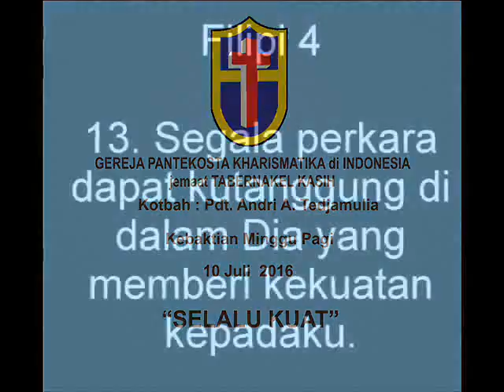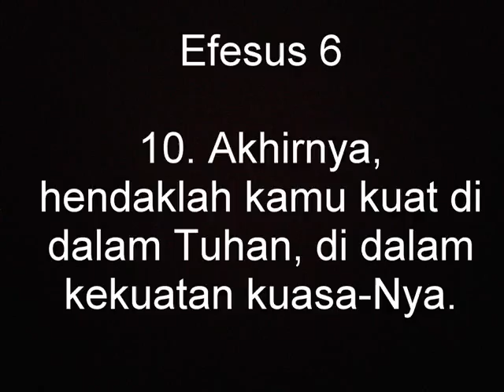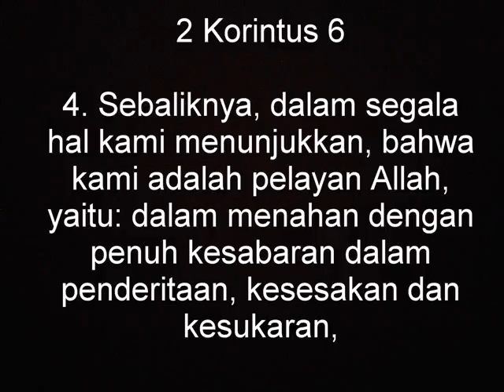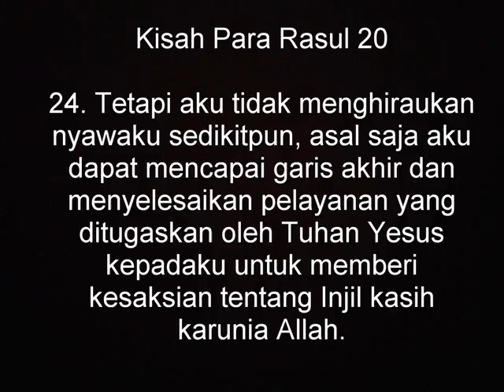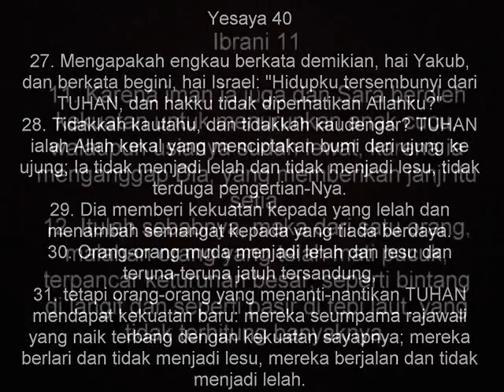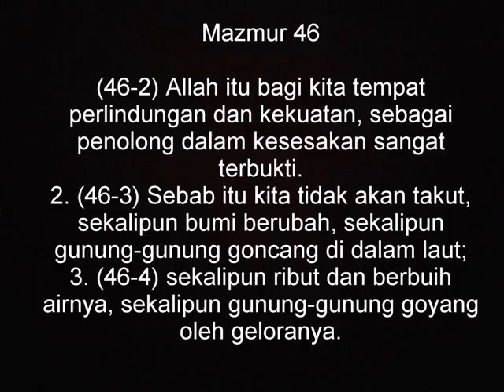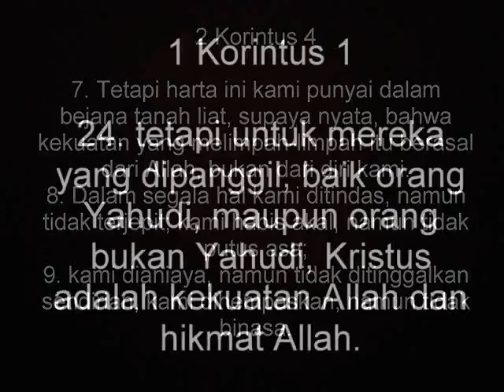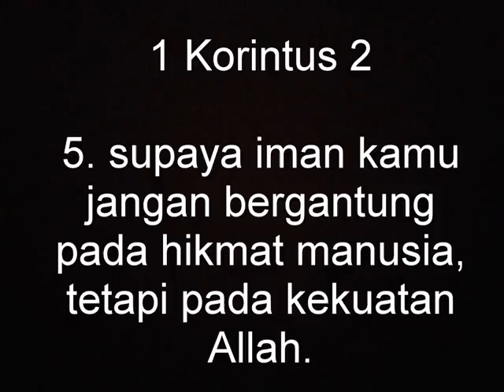"SELALU KUAT" - Kebaktian Minggu Pagi 10 Juli 2016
Gereja Pantekosta Kharismatika di Indonesia - jemaat Tabernakel Kasih
adalah gereja beraliran pentakosta yang berdomisili di kota Bandung, Jawa Barat di bawah sinode GPKdI wilayah Jabar-Banten.
Gembala sidang :
Pdt. Andri A. Tedjamulia

Jadwal Ibadah:
Ibadah Raya

Pemahaman Alkitab
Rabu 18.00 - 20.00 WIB